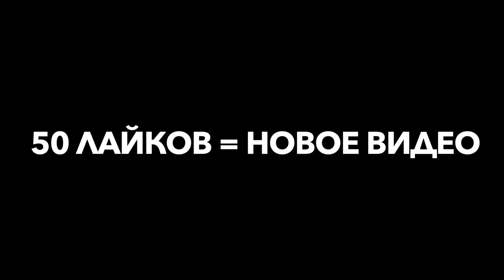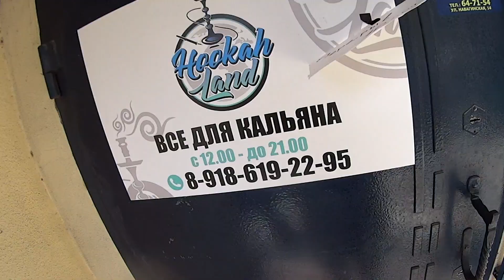МОЯ НОВАЯ МАШИНА ?? МЕРСЕДЕС ПОЛОМАЛСЯ НА 100 000 РУБ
INSTAGRAM Артема: Brutal.ml
INSTAGRAM Ани: Ann.Voronkina